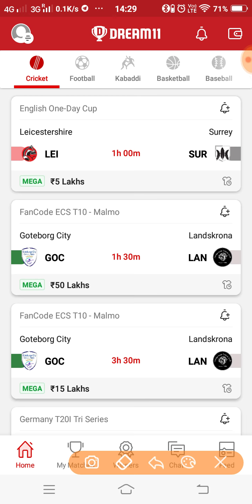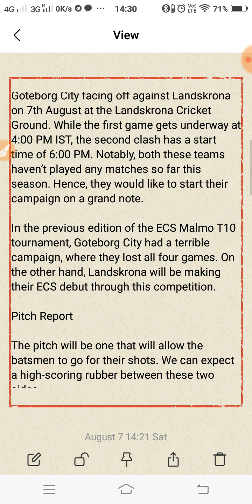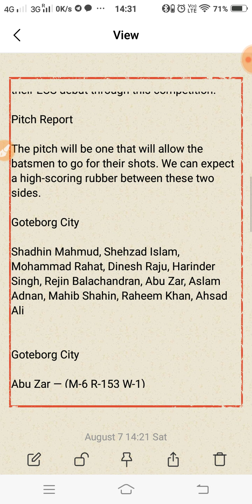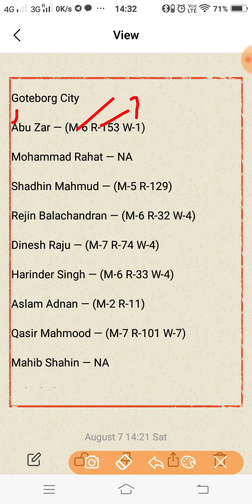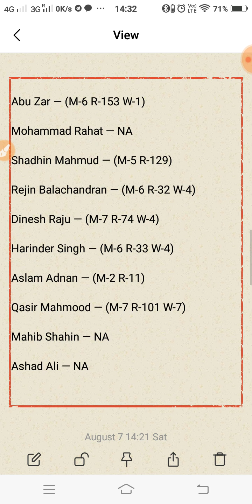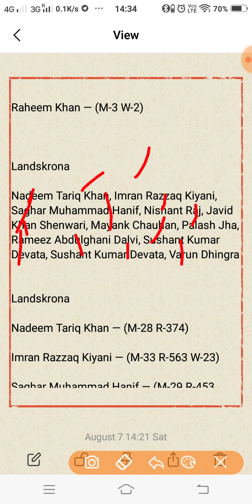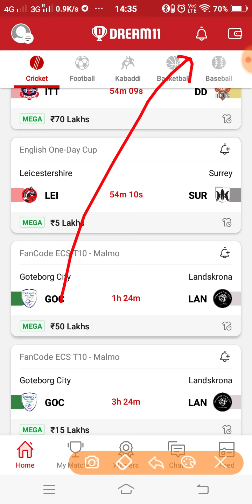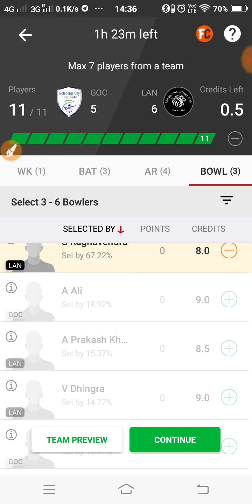GOC vs LAN Dream11 Prediction | GOC vs LAN Dream11 Team | T10 | ECS Malmo 2021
This video shows the dream11 team for goc vs lan match. Prediction, analysis, pitch report, stats, squad and possible playing 11 of GOC vs LAN dream11 team.